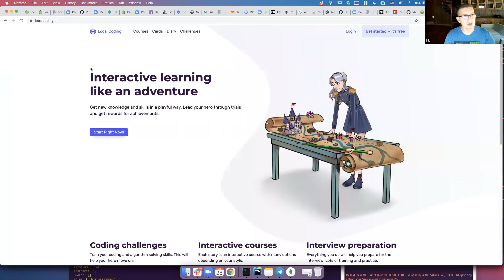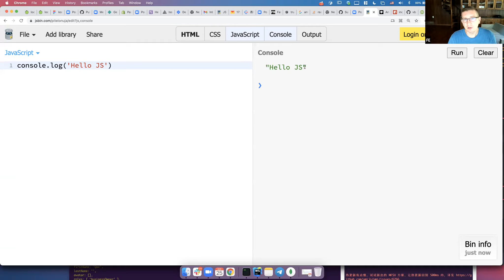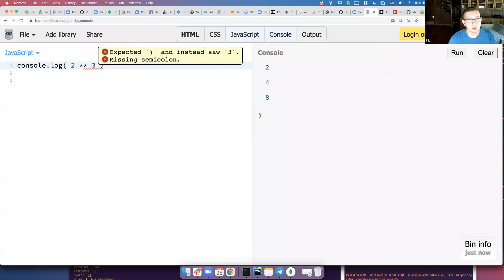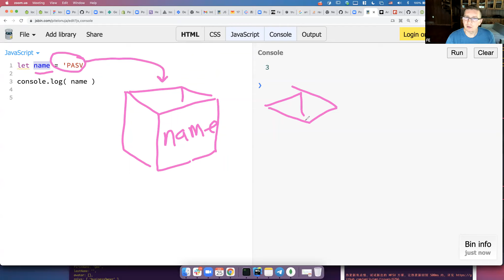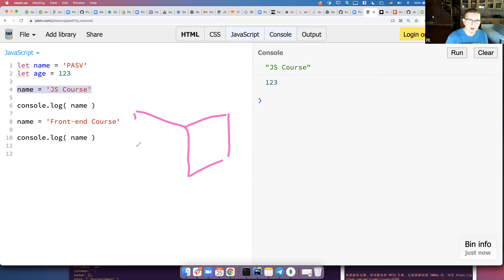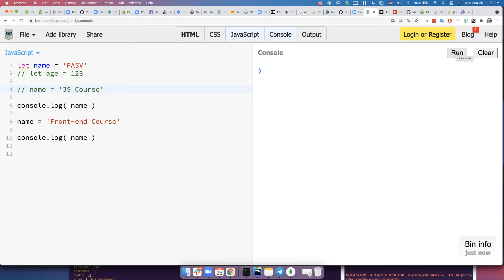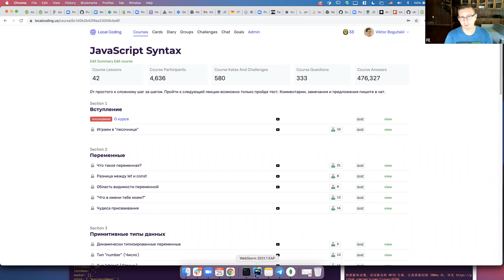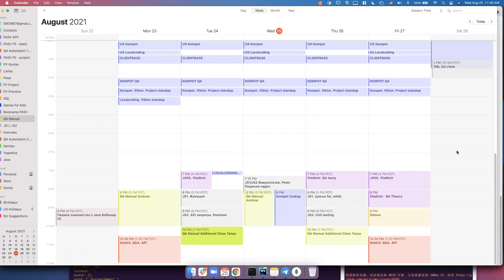Demo class. Азбука программирования на JS. Первый шаг в разработку. - Виктор Богуцкий // PASV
7 сентября стартует новая группа QA Automation (поток QA14).
🟡 Готовим с нуля к техническому интервью и к первой работе;
🟡 Изучаете с самого начала два языка программирования JavaScript и Java;
🟡 Предоставляем практику на реальном коммерческом проекте;
🟡 Все уроки ведёт преподаватель в живом формате (он с вами на связи, это не записанные видео уроки);
🟡 При этом мы записываем все ваши занятия, записи вам доступны к просмотру во время курса и после;
🟡 Общение в чате slack и ответы на вопросы ежедневно;
🟡 Курс длится пять месяцев. У нас самая качественная, полная и профессиональная программа обучения. Вы будете технически готовы к работе QA Automation уже во время курса.
☀️Стоимость всего курса $4999
🙋🏼‍♀️ Если у вас остались вопросов, или вы готовы подключиться и начать обучение, оставьте, пожалуйста, заявку на нашем сайте pasv.us/qa

7 сентября стартует группа Full stack developer
♦Востребованная специальность;

♦ Достойная зарплата;

♦Перспектива карьерного роста.

Для кого?

♦Если вы готовы погрузиться в IT с головой;

♦Если у вас есть идеи и вы спешите их реализовать;

♦Если вы творческий человек и готовы покорять новые вершины.

Стоимость: 4999$